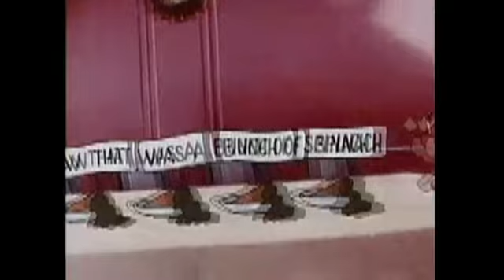Pat Brooks - You Know I'm Right (Gilmour)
A little fun.